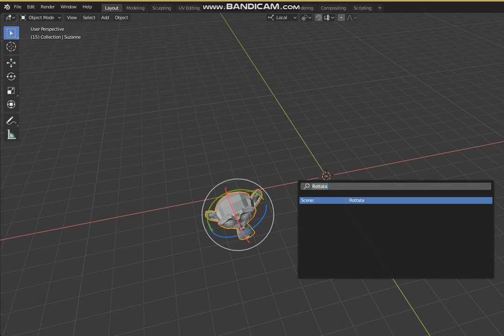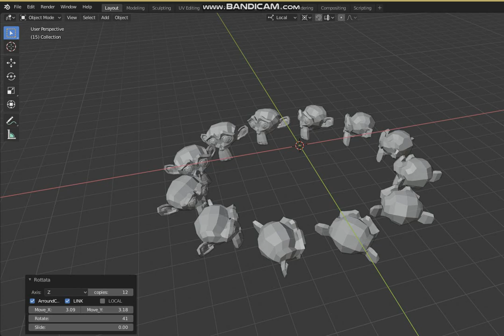Rottata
Rotate duplicate objects around the anchor point or relative to the cursor point etc.